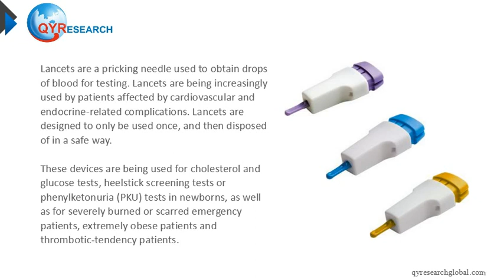QYResearch: Global Lancets Sales are expected to 1260 Million USD in 2016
In the last several years, global market of Lancets developed year by year, with an average growth rate of 6.9% for the sales. In 2016, global revenue of Lancets is nearly 1260 M USD; the sale is about 47 billion units.